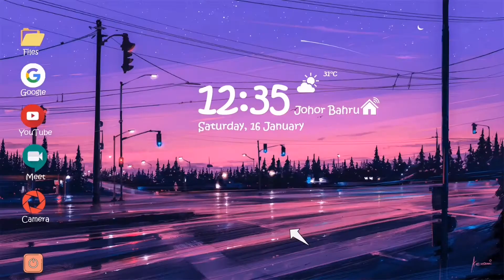UNBOXING | BARANG NAZAR? ALHAMDULILLAH, CONGRATS DEAR SELF! KEEP IT UP! DON'T GIVE UP!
Alhamdulillah for everything. Aku ni jenis yang banyak main and tak letak any high expectaction. So, yeah I'm surprise that I managed to get that point. Slowly but surely. No matter what you get, tinggi atau rendah, sikit atau banyak, actually it's more values than what you expect for bcoz you have doing that with your own effort:') Alhamdulillah, congrats dear self:') Keep it up and don't give up. Keep fighting and give more fire for next! Insyaallah, chaiyokk!